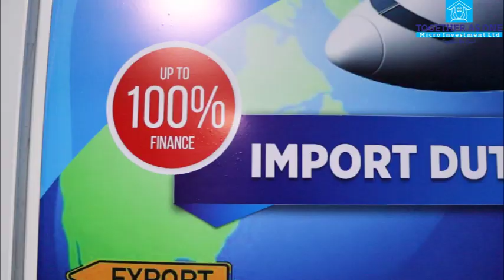NEED MONEY FAST?